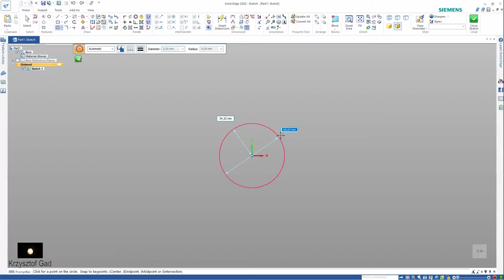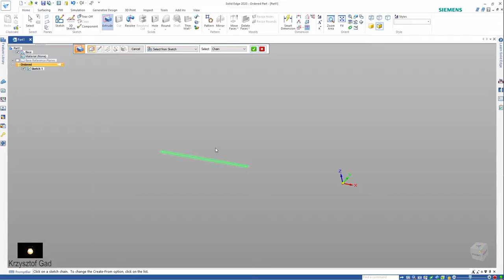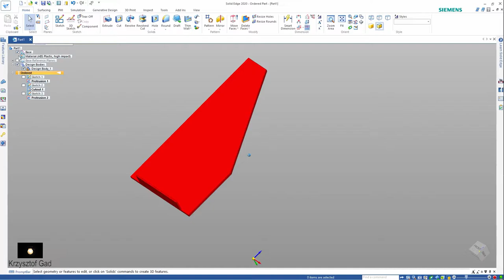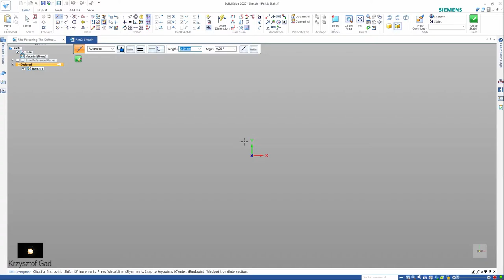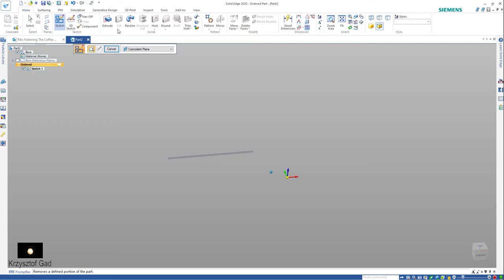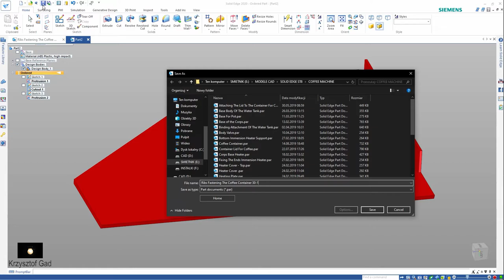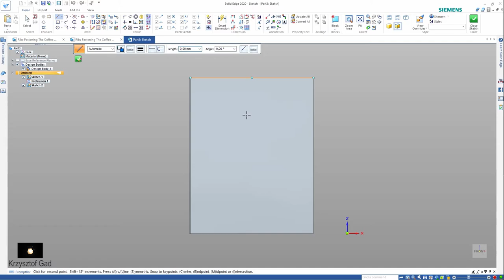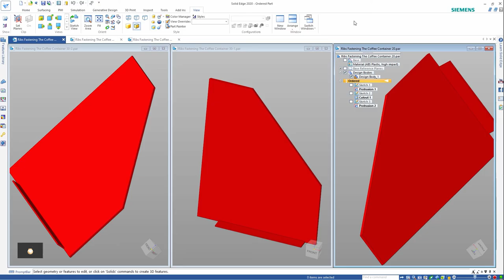SOLID EDGE 2020 - RIBS FASTENING THE COFFEE CONTAINER - COFFEE MACHINE